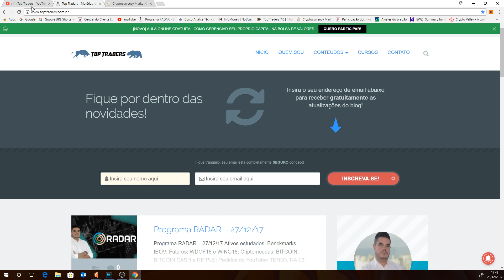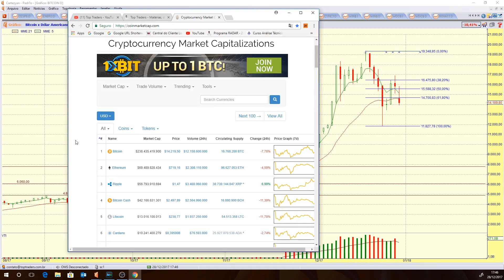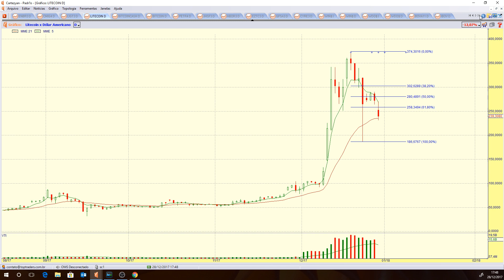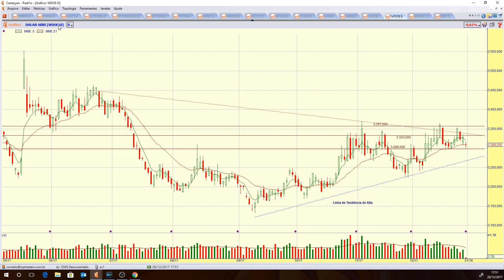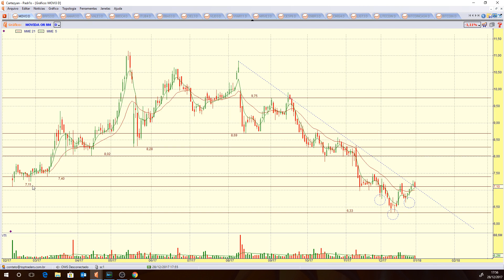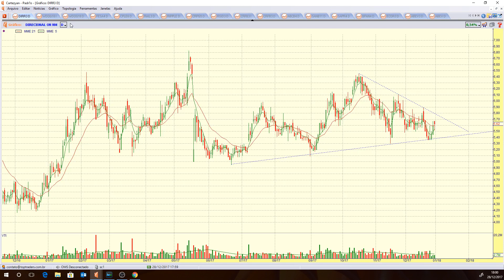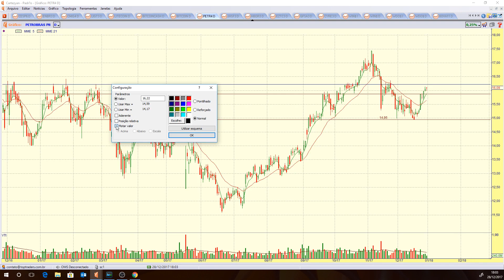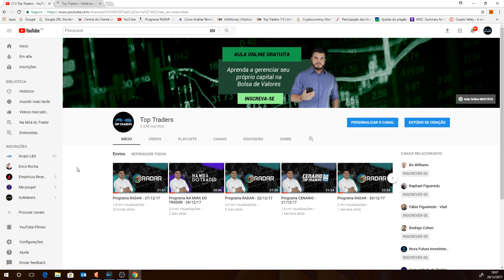🔵 Programa RADAR - 28/12/17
Ativos estudados:

Benchmark: IBOV;
Ativos Fixos: BBAS3, BBDC4, ITUB4, PETR4 e VALE3;
Criptomoedas: BITCOIN, BITCOIN CASH e LITECOIN;
Futuros: míni-dólar (WDOG18) e míni-índice (WING18);
Pedidos do You Tube: CMIG4, MOVI3, BRML3, ALSC3, DIRR3 e EZTC3.

Visite o nosso site e faça o seu cadastro para receber diariamente o informe Cenário: